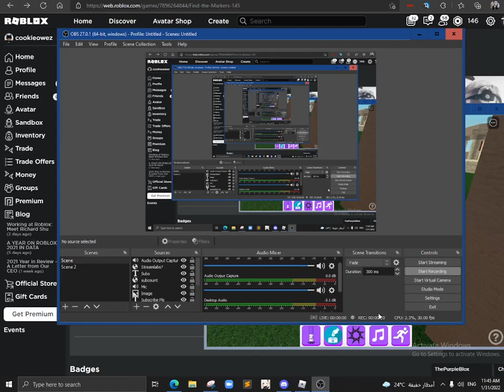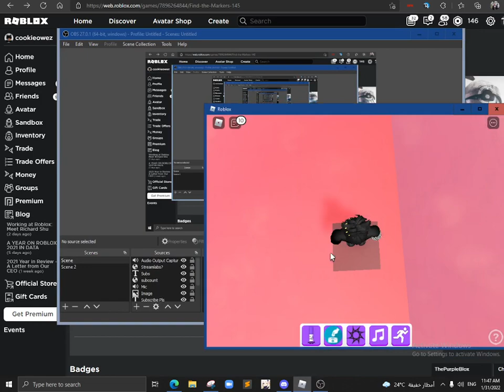How to get all markers in the Shop Biome in 2 minutes [KB&M-Asmr] (Find the markers)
2 minutes and 30 seconds